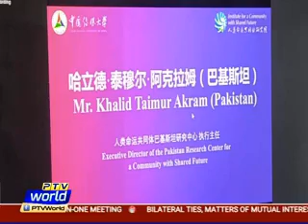PTV World broadcasted the news about Outstanding Individual Award 2022 for Mr Khalid by CUC, Beijing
On 15 December 2022, Pakistan Television (PTV World) broadcasted the news about the Outstanding Individual Contribution Award 2022, conferred on Mr. Khalid Taimur Akram by China Communication University, Beijing, China.